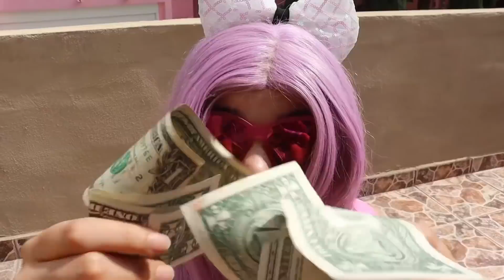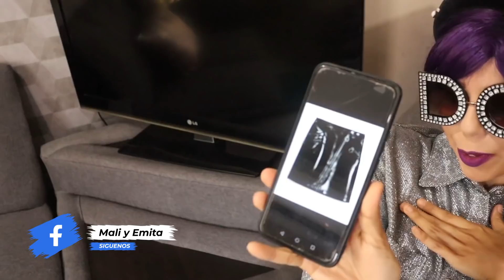MALA SUERTE VS BUENA SUERTE / Mali y Emita